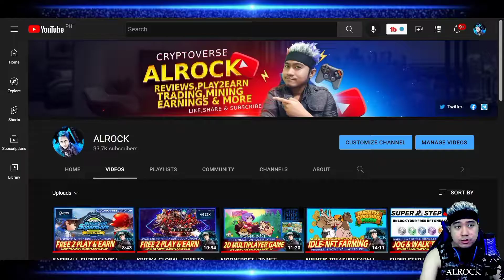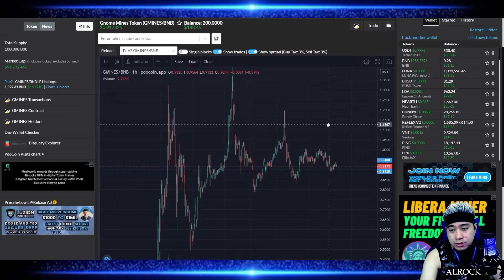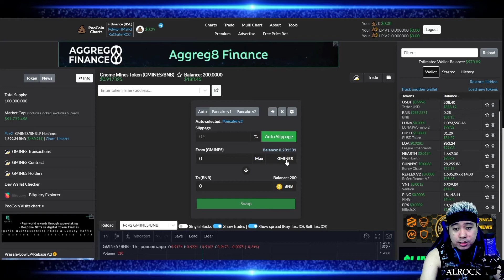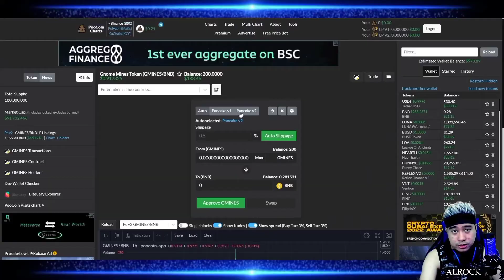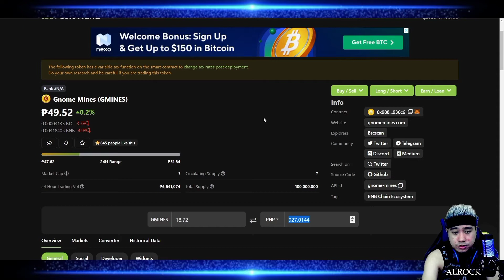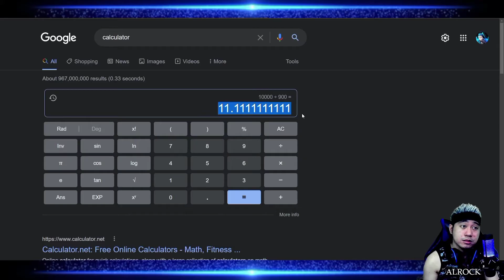GNOME MINES | HOW TO MINT & EARN + ROI CALCULATION | 1K TO 2K PER DAY!?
✅Gnome Mines is a Play 2 Earn game that you may like playing. A game in which players take charge of a gnome crew that is sent to work in a mine that contains precious ore. Every day, the gnomes get up early to go into the mines and gather as much ore as they can throughout the day. Get your best team together and go to the mines, where they may be rewarded for their efforts.

✅ Official Contract Address : 0x9888D3D9fBc12487259D1C82665b2Ffd009936C6